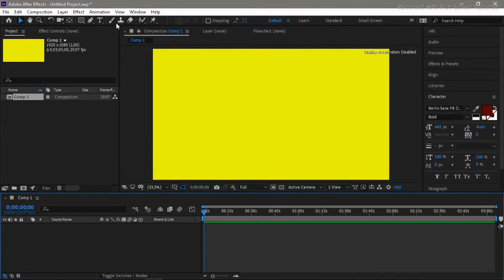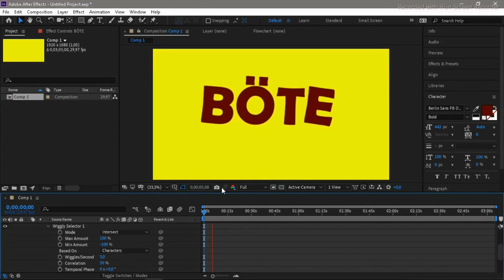After Effects'te Sallanan Harf Animasyonu Yapmak #3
Hazırlayan: Murat AKKAYA